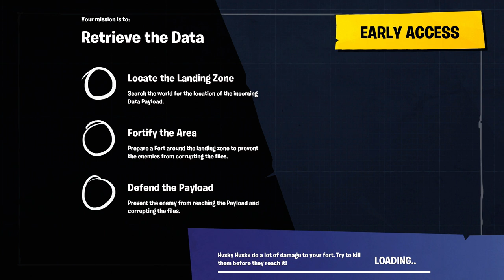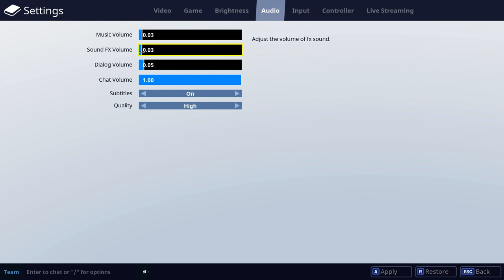Fortnite Part 1: Before The Cat Incident